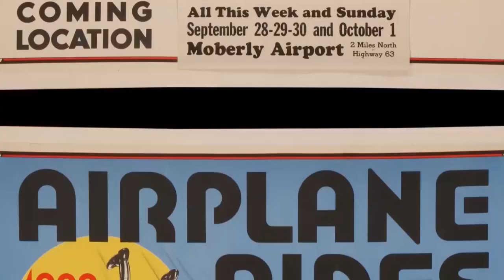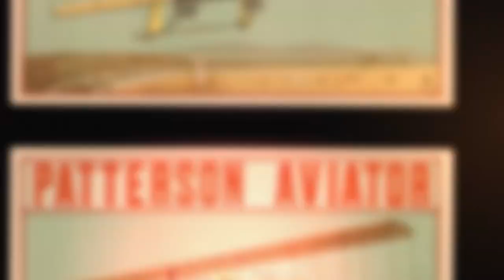History of Barnstorming | The Henry Ford's Innovation Nation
On this segment of The Henry Ford's Innovation Nation, Mo Rocca meets with Curator of Transportation Matt Anderson, to learn more about when the circus took to the sky with barnstorming flyers.

Barnstorming aerial performers thrilled audiences in the 1920s with death-defying "aerobatic" stunts. Equipped with war-surplus airplanes and steely nerves, they toured the country giving many Americans their first in-person experiences with aviation. Most barnstormers barely eked out a living, but a few found wealth and fame. By decade's end, aging aircraft, fading novelty, and growing government regulation largely ended the barnstorming era.

Learn about the quintessential barnstormer’s plane – the 1917 Curtiss JN-4 “Canuck” Biplane